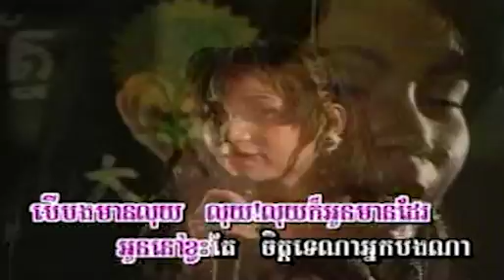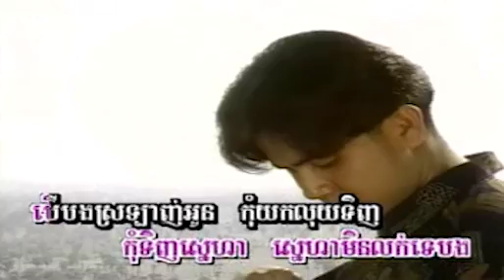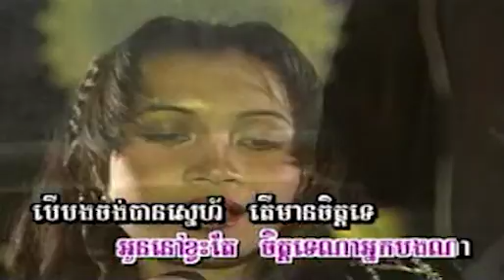កុំអាងមានលុយ ម៉េង + ផល# ( kom arng mean luy_Karaoke )